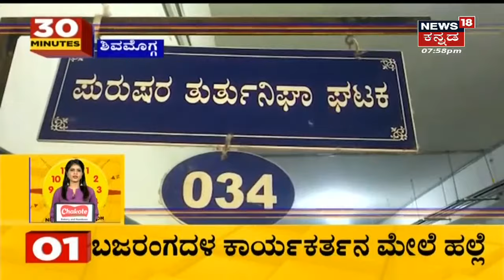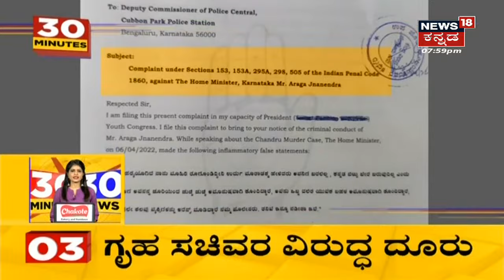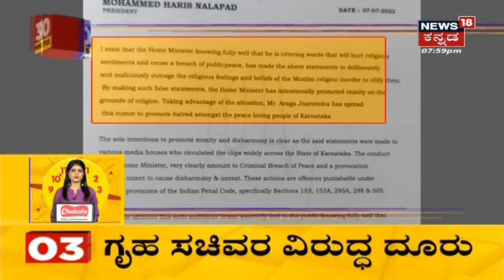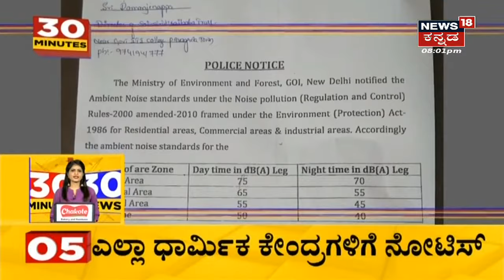Shivamogga | ಬಜರಂಗದಳ ಕಾರ್ಯಕರ್ತನ ಮೇಲೆ ಹಲ್ಲೆ; ಧುಷ್ಕರ್ಮಿಗಳ ಬಂಧನಕ್ಕೆ ಹಿಂದೂಪರ ಸಂಘಟನೆ ಆಗ್ರಹ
Shivamogga | ಬಜರಂಗದಳ ಕಾರ್ಯಕರ್ತನ ಮೇಲೆ ಹಲ್ಲೆ
0:58 ಚಂದ್ರು ಕೊಲೆ ಪ್ರಕರಣದ ಆರೋಪಿಗಳ ಬಂಧನ
1:47 ಗೃಹ ಸಚಿವ Araga Jnanendra ವಿರುದ್ಧ ದೂರು ದಾಖಲು
2:25 Araga Jnanendra ಪರ KS Eshwarappa ಬ್ಯಾಟಿಂಗ್